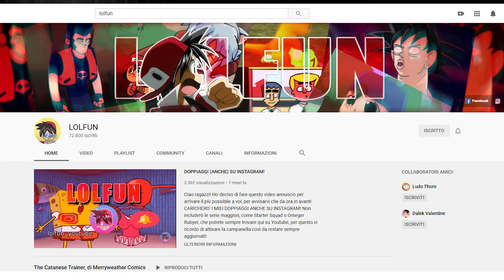Le voci dell'Arkham Asylum : Risponde il nostro direttore di doppiaggio || Like Me, Like a Joker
Come si dirige il doppiaggio e come si doppiano i personaggi di una serie web? Giuseppe Rapisarda (@LolFunDoppiaggi ), nostro direttore di doppiaggio di questa seconda stagione, ci racconta come è stato dirigere gli attori nel doppiaggio di questi episodi, la sua esperienza con il The Cave Studio di Catania che ci ha ospitati per queste sessioni di dubbing, e le sfide di Youtube Italia per una serie come la nostra.

I nuovi episodi e i contenuti speciali vi aspettano di martedì alle ore 19:00! seguiteci anche sui nostri social.
Scoprite come portiamo avanti questa web series con molta passione e tanti sacrifici.

Like Me, Like a Joker- The Batman Web Series

SECOND SEASON:
Like Me, Like a Joker -The Joker Web Series

Credit Video:
Editing Video Simone Placenti
DOP - Savio Pagano
Camera operator - Noemi Sava
Streamer social video - Aurora Vannella e Marta Cantello
Gaffer- Lorenzo Mirabella
Make Up- Chiara Mirabella
Assistenti Make Up - Rossana Salafia e Walter Bordonaro
Costumi - Francesco Foti
Assistenti Costumi - Elsa Marchese, Leonardo Rizzo
Runner - Tuccio Tavilla
Social Media Manager - Bruno Mirabella,  Aurora Vannella e Gabriele Dimarco.
Assistenti Regia e di produzione- Manuela Grimaldi e Sergio Campisi
Burattini senza fili produzione.
CREATED BY BRUNO MIRABELLA